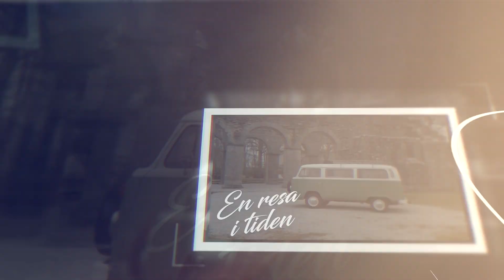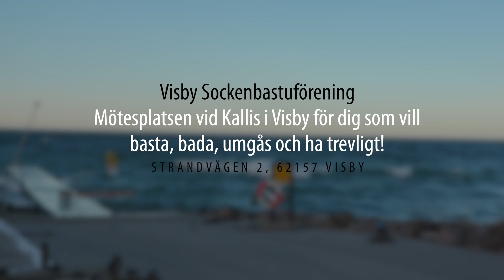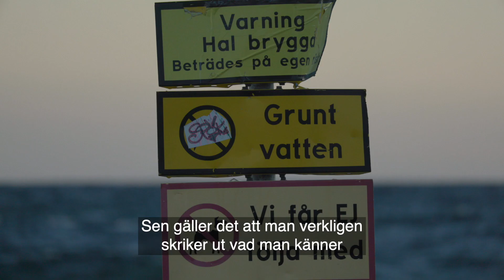Min destination TV - Visby Sockenbastuförening (S1A1)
Många socknar på Gotland har egen sockenbastu. I Visby ligger den i Kallbadhuset (som sommartid förvandlas till Kallis). Ett bastubesök följt av ett uppfriskande dopp är alltid spännande!